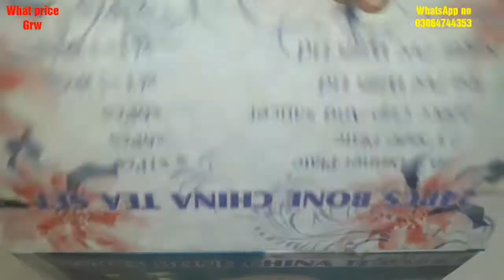Tea set Two new design one more 6 person Serving 24pcs Low price in Citi centre Gujranwala .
Tea set  Two new design one more 6 person Serving 24pcs Low price in Citi centre Gujranwala . by what price Grw

what price Grw

Qamar hashmi